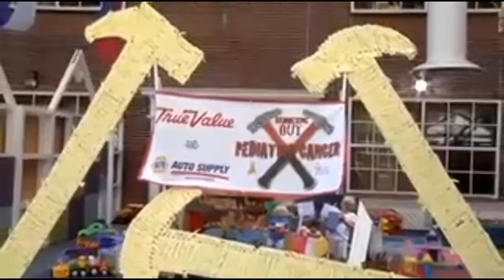True Value Hardware 9 4 14